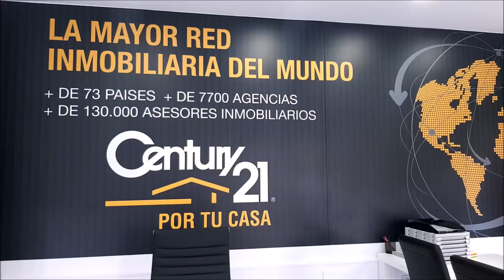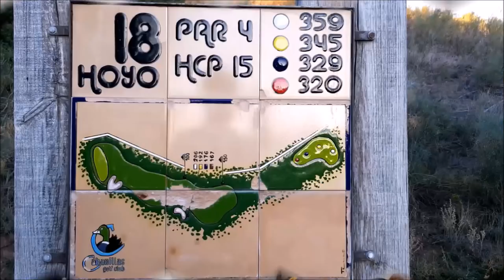N 35 TOMANDO EL APERITIVO EN EL DUBLIN HOUSE CON JORGE ARMENTEROS TIEMPO DE JUEGO DE LA COPE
Programa N 35 TOMANDO EL APERITIVO EN EL DUBLIN HOUSE CON  JORGE ARMENTEROS periodista y animador del programa Tiempo de Juego de la Cadena COPE  junto a Mariano Puerta Director de COaching Golf Radio y TV . Un programa de  @CoachPuerta